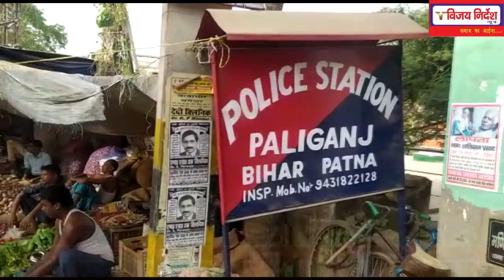विवाहित महिला से संबंध के कारण पति ने कराई थी दवा कारोबारी पप्पू की हत्या,